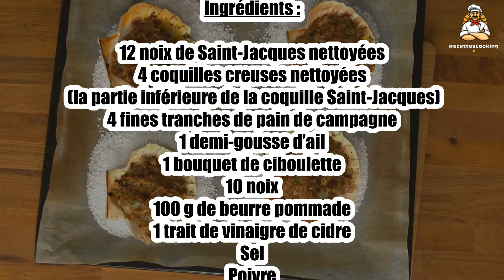Recette : Noix de Saint-Jacques rôties au beurre de noix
Bonjour à tous, aujourd’hui recettescooking.com vous présente la recette suivante : Noix de Saint-Jacques rôties au beurre de noix

TEMPS TOTAL : 25 min
Préparation : 20 min
Cuisson : 5 min

Ingrédients :

12 noix de Saint-Jacques nettoyées
4 coquilles creuses nettoyées (la partie inférieure de la coquille Saint-Jacques)
4 fines tranches de pain de campagne
1 demi-gousse d’ail
1 bouquet de ciboulette
10 noix
100 g de beurre pommade
1 trait de vinaigre de cidre
Sel
Poivre
Gros sel

Etape 1 : Dans un saladier, verser les cerneaux de noix grossièrement hachés, l’ail finement haché, la ciboulette ciselée, les tranches de pain débités en dés de 1 demi-centimètre (à l’aide d’un couteau très tranchant), le beurre pommade (il doit vraiment être souple), le vinaigre de cidre.

Etape 2 : Bien amalgamer le tout à l’aide d’une cuillère.

Préchauffer le four en position grill.

Etape 3 : Tailler les noix de Saint-Jacques dans le sens de l’épaisseur en 2. Tapisser chaque coquille creuse avec l’équivalent de 3 noix.

Répartir par-dessus le beurre de noix, en prenant soin de bien recouvrir les noix de Saint-Jacques.

Etape 4 : Tapisser un plat allant au four de gros sel et caler les coquilles dessus.

Enfourner sous le grill pendant quelques minutes (5 à 6 minutes sous la grille), en surveillant bien.

Etape 5 : Les croûtons de pain doivent dorer. Déguster.

00:00 Recette : Noix de Saint-Jacques rôties au beurre de noix
00:20 Informations sur le temps de cuisson
00:32 Ingrédients
00:46 Etape 1 : Noix de Saint-Jacques rôties au beurre de noix
01:00 Etape 2 : Noix de Saint-Jacques rôties au beurre de noix
01:16 Etape 3 : Noix de Saint-Jacques rôties au beurre de noix
01:29 Etape 4 : Noix de Saint-Jacques rôties au beurre de noix
01:43 Etape 5 : Noix de Saint-Jacques rôties au beurre de noix